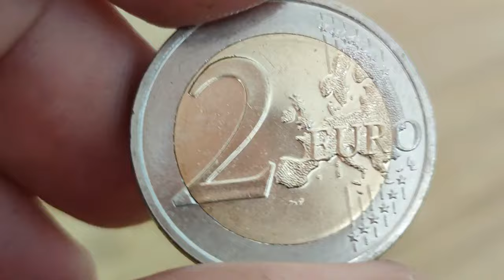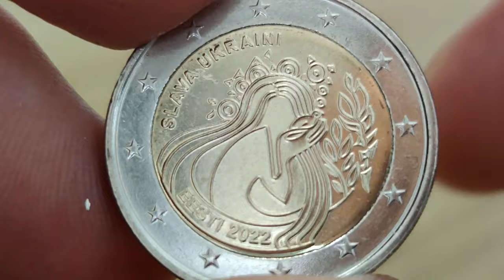Pièce RARE de 2 EUROS Estonie 2022 VALEUR ?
Le GADOURY 2023
100 Capsules pour Monnaie et la Boîte de Rangement pour Collection de Pièces :

 sur cette vidéo : Pièce RARE de 2 EUROS Estonie 2022 VALEUR ?

▬▬▬▬▬▬▬▬▬ CONTACT EMAIL ▬▬▬▬▬▬▬▬▬▬